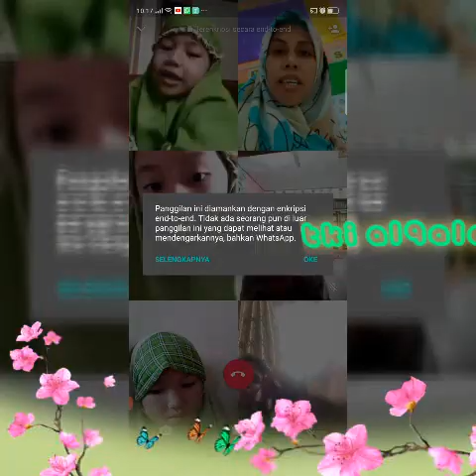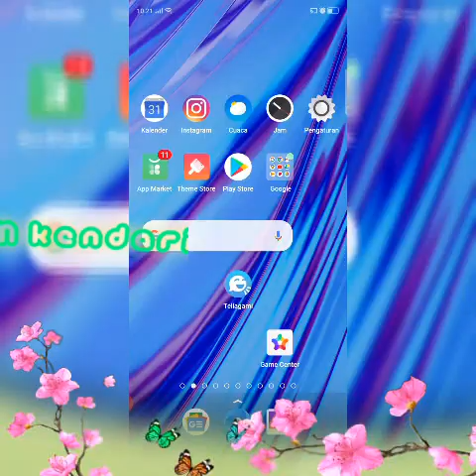LIVE Vidio Call TKI Alqalam Kendari Kls B.1.1